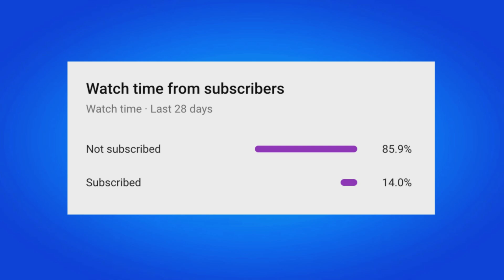HOW TO GIFT CHAPTER 5 BATTLE PASS IN FORTNITE!